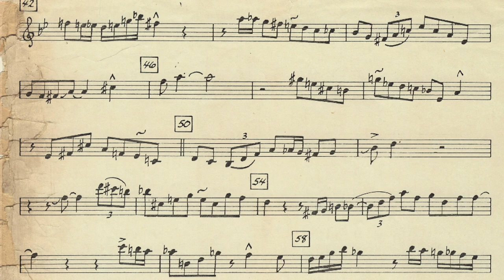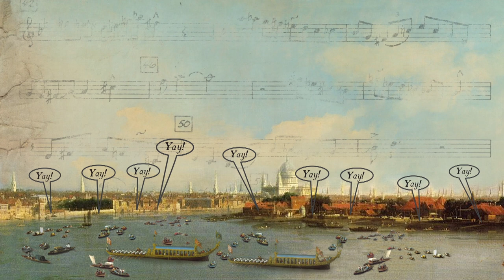Moments in Music History - Water Music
This is very short video meant to give students a quick snapshot of music from another time period.